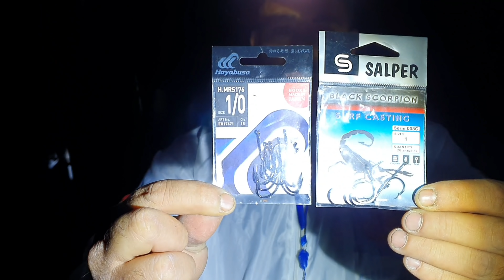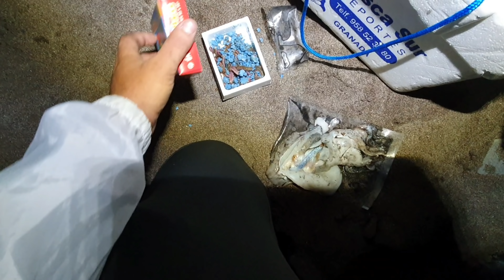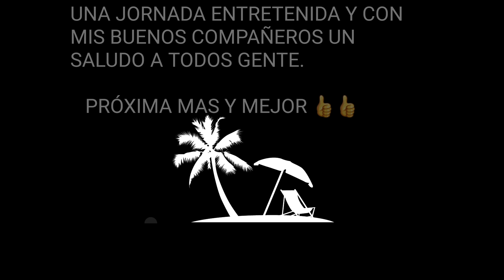SURFCASTING GRANADA. JORNADA ENTRETENIDA ,HERRERAS,CONGRIOS, BRECAS...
Mil gracias a todos y todas por el apoyo estamos readdiii jajajaj